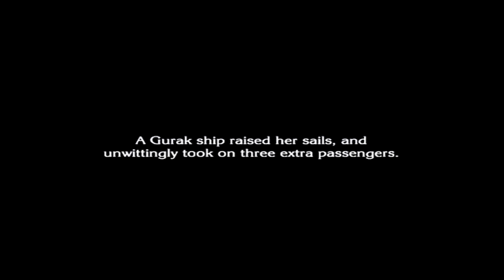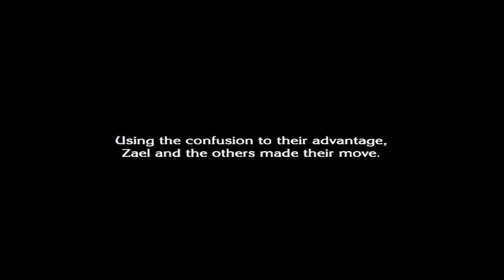The Last Story (Wii) - Chapter 10 Cliffside Path